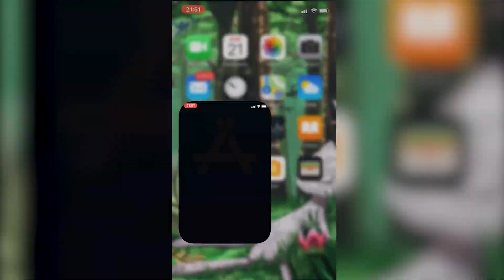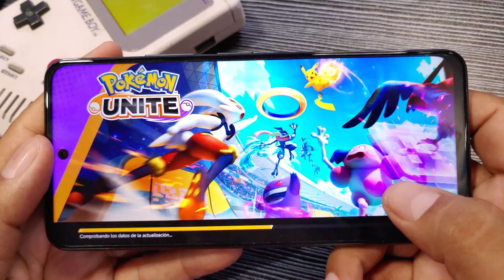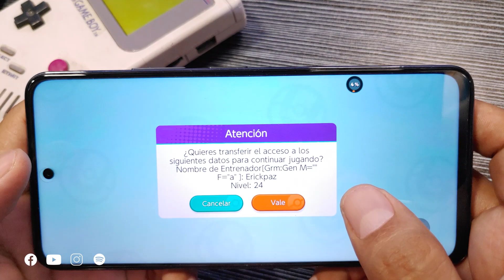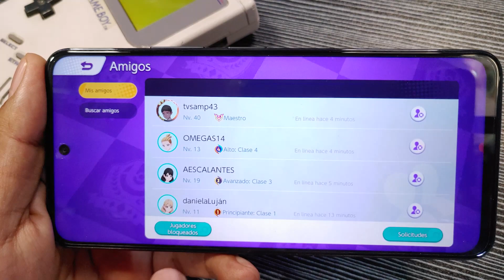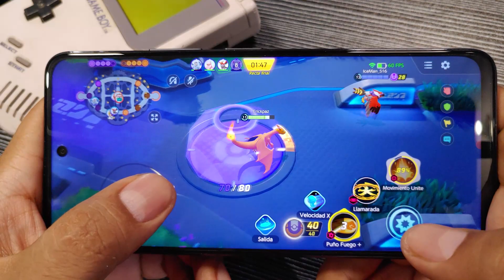PASAR TU CUENTA DE SWITCH A CELL EN POKÉMON UNITE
Pokémon Unite llegó a smartphones y tablets, y para los que inician y tienen su cuenta en Switch, aquí les dejo una explicación de como pasar su partida de Switch a Cell, entre otros datos y hasta una comparativa con de gráficos con el POCO X3 GT.